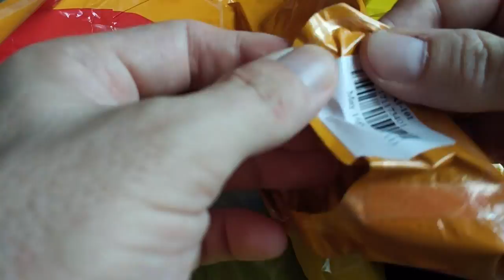Воздушный шар Смайлик с Китая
Воздушный шар Смайлик с Китая Распаковка посылки
Пишите комментарии!